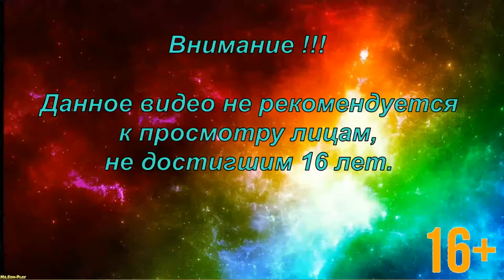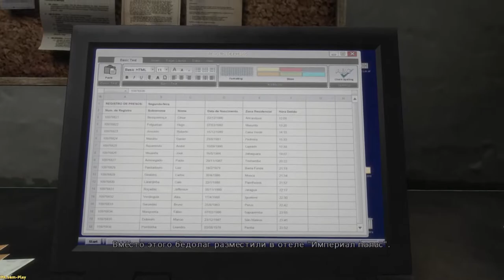Max Payne 3 ► A fat bald dude with a bad temper(Злобный лысый жирдяй) №19